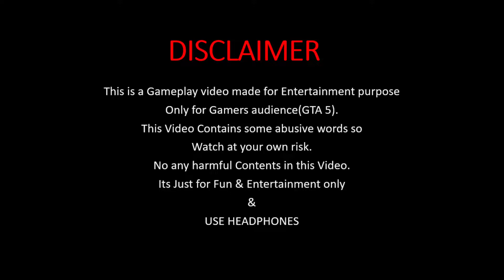Money Heist & Car Heist 🤑 -GTA5 Video Part 1 😎–Best Game Play✌️–Funny Commentating😂.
VIDEO: Money Heist & Car Heist -GTA5 Video Part 1 –Best Game Play –Funny Commentating.

1) GTA5,
2) GTA5 gameplay video,
3) GTA5 Funny gameplay,
4) GTA5 Missions,
5) GTA 5 game,

ABOUT ME:-
Hello friends, Welcome to " Ra-one gaming "my motive behind creating this channel is to connect more and more with you. I created this channel on Jan 22, 2022. My channel  revolves around technology and gaming where I make Easy to Understand, Gaming Videos in Hindi Apart. I am living in Jharkhand (B,S,CITY), doing YouTube as my Hobby.

 If you are looking for somebody to make a review of your products or product of your company, such as: phones, tablets, PC, gadgets, apps, hair products, even shops. you can contact us so we can make a deal...